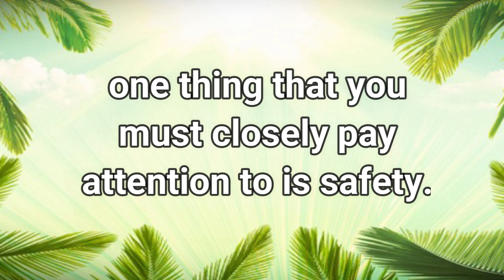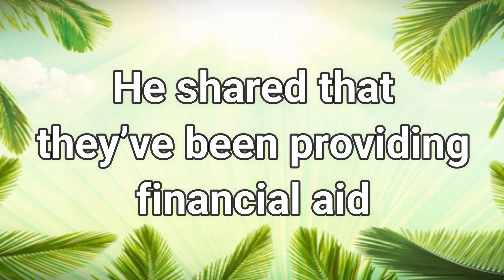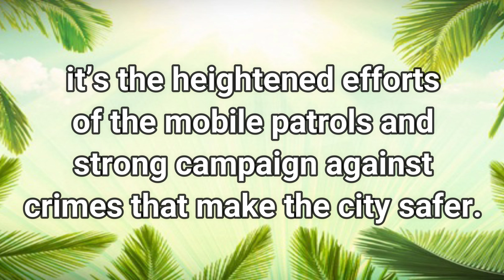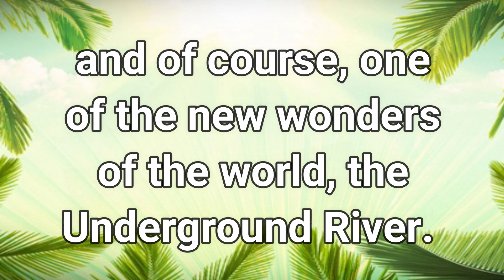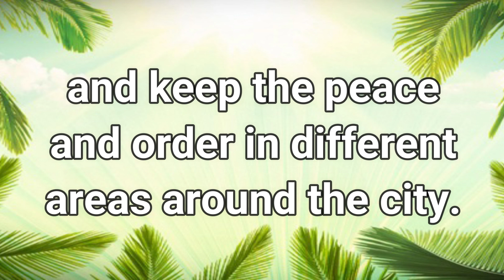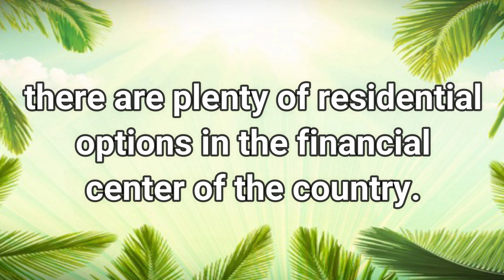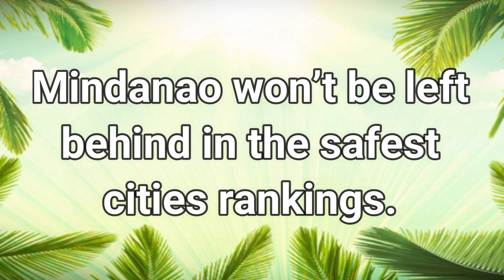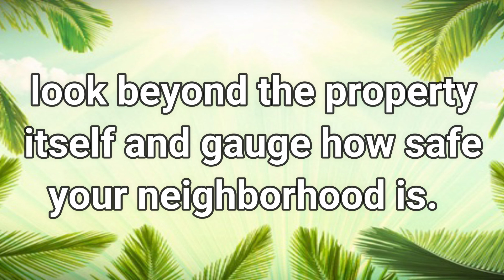5 Safest Place To Live In The Philippines 2020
When buying or building a new home, it's crucial to look beyond the property itself and see what the neighborhood is like. In the aspect of finding the best location, one thing that you must closely pay attention to is safety. Of course, you want to live in a neighborhood where you're not fearing for your children playing in the streets. At the same time , you don't want it to be in deep trouble re-selling the house later. These are the Five of the  Safest Place To Live In The Philippines.